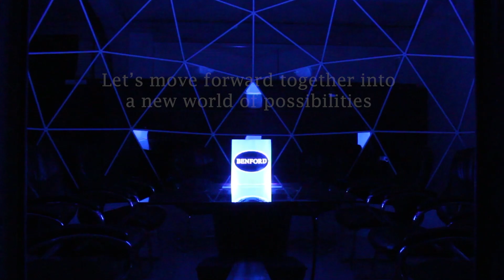Benford - 'Unleash the Power...'